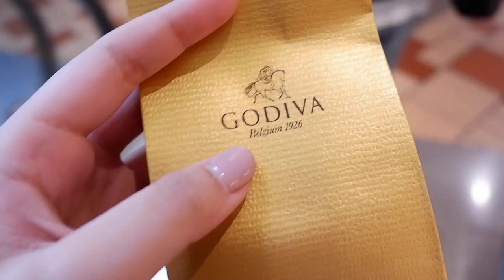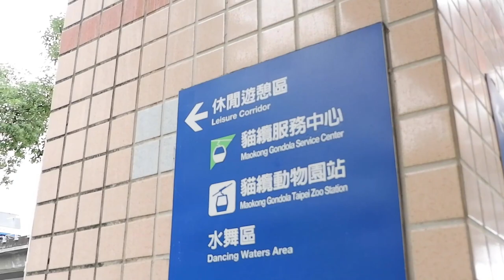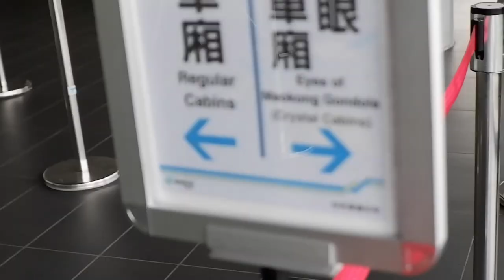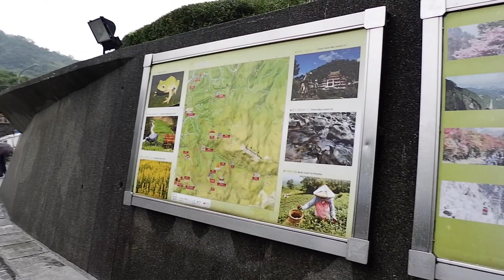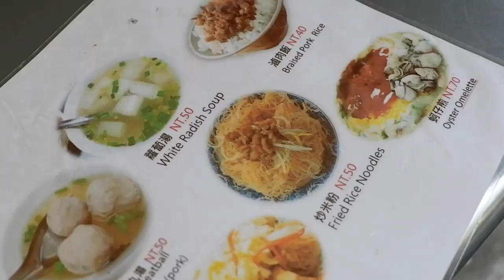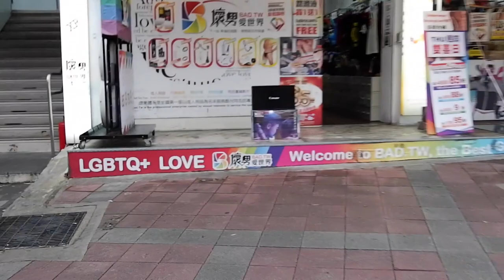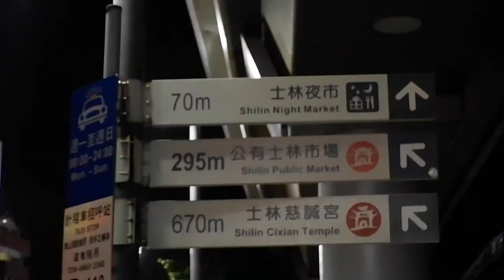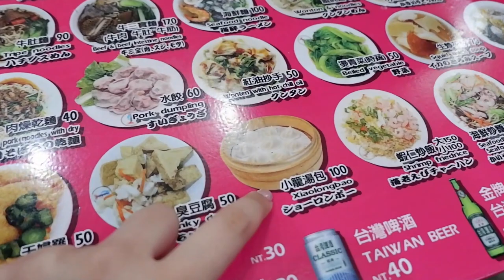TAIWAN Vlog Day 2! (Ximending, Maokong Gondola, etc..) + MINI XIMENDING HAUL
Romans 12:21
“Do not be overcome by evil, but overcome evil with Good.”